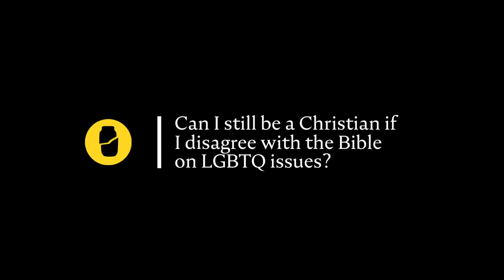Can I still be a Christian if I disagree with the Bible on LGBTQ issues?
If you have any questions or feedback, we would love to hear from you.